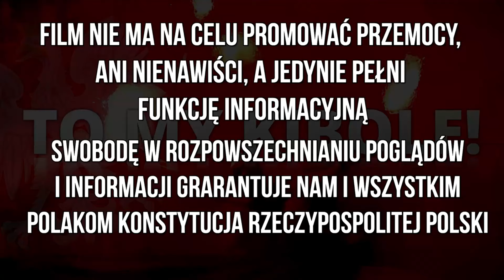,,DANKE MARCO!'' - Oprawa kibiców Borussii Dortmund na meczu z Darmstadt 18.05.2024